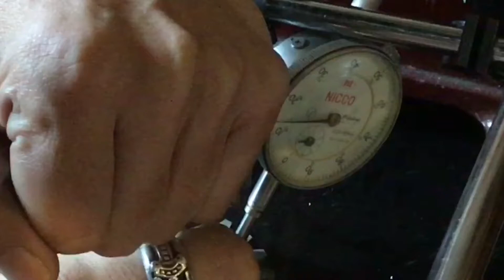【動画22 カウンターシャフト ドライブギア&LOWギアエンドプレイshort.ver】ショベルヘッド shovelhead HarleyDavidson ハーレー 修理 交換 故障ミッション 整備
関連動画